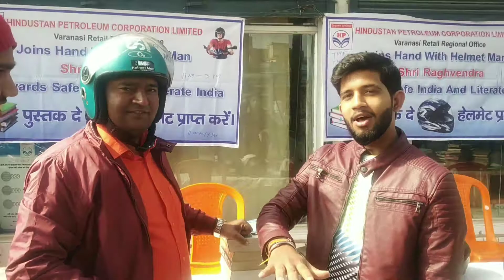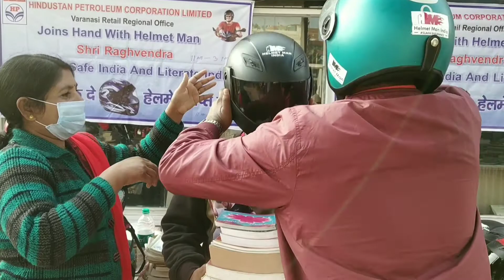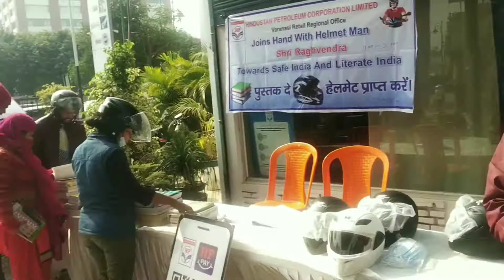Helmet man raghvendra kumar पुरानी किताब के बदले बनते हैं नए हेलमेट पूरे भारत में. राघवेंद्र कुमार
भारत को दुर्घटना मुक्त बनाने के लिए लोगों से पुरानी पुस्तक के बदले देते हैं हेलमेट. ताकि लोग सुरक्षित रहे और पुरानी पुस्तक से बनाते हैं भारत को साक्षर जो जरूरतमंद बच्चे हैं शिक्षा से वंचित ना रहे.

We are dedicated to promoting road safety and assisting people in need. Your contribution can make a significant difference in our efforts. If you wish to support our cause, you can donate any amount through the following .Your generosity will be greatly appreciated.

हम सड़क सुरक्षा को बढ़ावा देने और लोगों की मदद करने के लिए समर्पित हैं। यदि आप चाहें तो हमारे कार्य में सहायता कर सकते हैं। आप निम्नलिखित लिंक के माध्यम से कोई भी राशि दान कर सकते हैं .आपकी उदारता की हमें बड़ी ही सराहना मिलेगी।